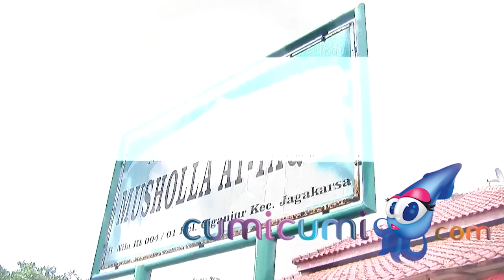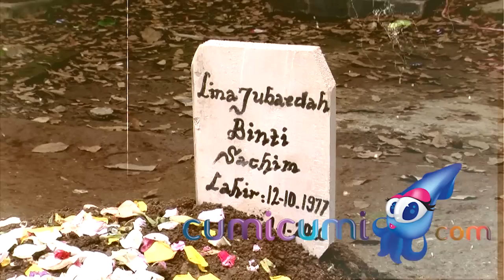Mpok Alpa Menyesal Belum Sempat Wujudkan Keinginan Ayah - Hot Shot 06 Juni 2021